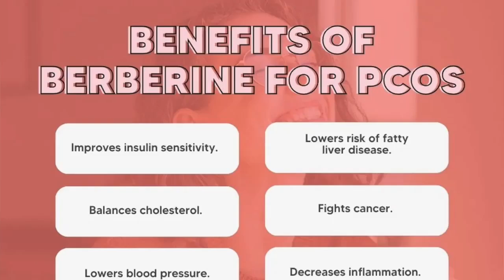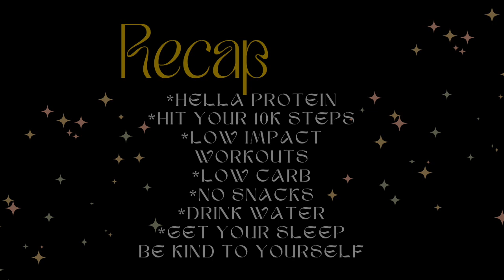Current Weight Loss Journey +Tips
Amazon Store front of the stuff I mentioned I used!

My Etsy Shop!